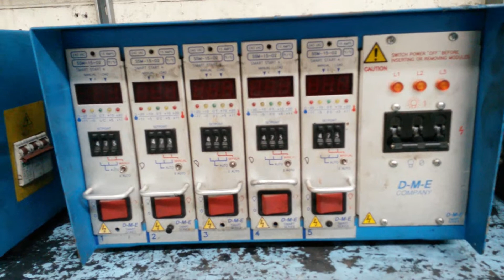CONTROLADOR DE TEMPERATURA, MAIN FRAME Y TARJETAS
VENTA DE CONTROLADORES DE TEMPERATURA ATHENA, YUDO Y DME.
COMPLETOS, MAIN FRAMES, MICROPROCESADORES (CONTROLADORES)  compadretoro AT hot .com oestos